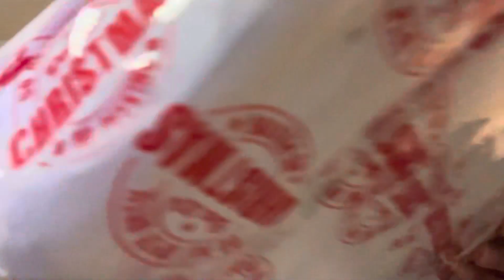I# went# to# Walmart# vlog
• Twitter Audrianna snyp11
• Snapchat Audrianna Snype
.Twitch Audrianna Snype
•FaQs
• my is name Audrianna Snype
How old are you 27
when is Birthday December 1st
favorite color pink
Favorite chicken

zodiac signs sagittarius

OP.O. Box st james matthes way accokeeke
• Edit videos iPhone 13 pro max iMovie
Stay positive
XO XO

New video dropping tomorrow
￼ Thursday 12 – 3 PM (Eastern Standard Time)